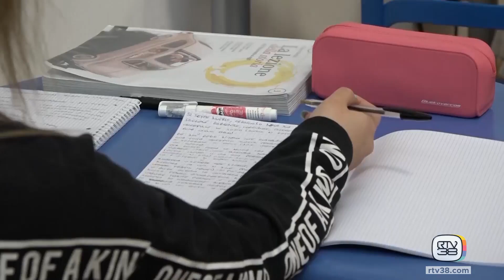UN "QUADRANTE" PER ORIENTARE GLI STUDENTI NELLE SCELTE